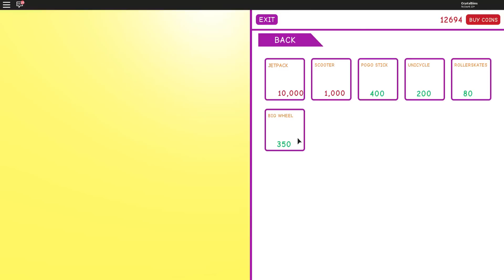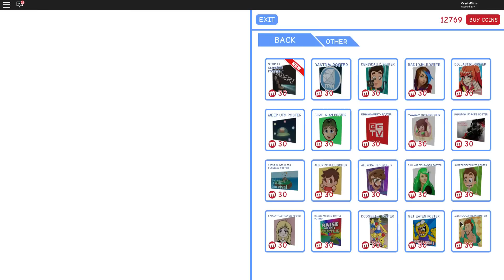CASI MATO A MI BEBÉ | MEEP CITY ROBLOX | CRYSTALSIMS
Nuevo vídeo de Roblox en Meep City! Hoy miraremos si hay alguna cosilla nueva desde la última vez que entramos y vamos a mi casa para seguir decorándola.. Luego me pongo a bailar con mi hijo, pero.. Casi mato a mi bebé! =/ Si te gusta el vídeo likéame, comparte y déjame un comentario! =D

Si quieres jugar conmigo en Roblox:

     - Ve a "Friends" en la barra de la izquierda.
     - Cuando le hayas dado, en la barra de arriba donde pone "Search" escribe CrystalSims.